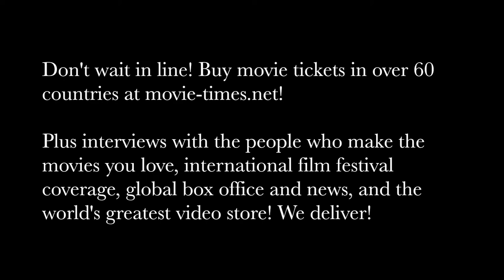Deon Taylor: THE INTRUDER